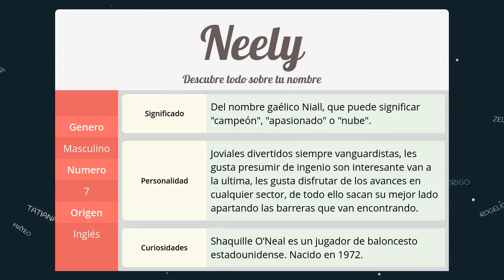Significado de Neely, nombre Inglés para tu bebe niño o niña (origen y personalidad)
Descubre el significado del nombre (Inglés) Neely y el origen de su procedencia. En la fuente original podras descubrir la personalidad y algunos datos curiosos del nombre para tu bebe.